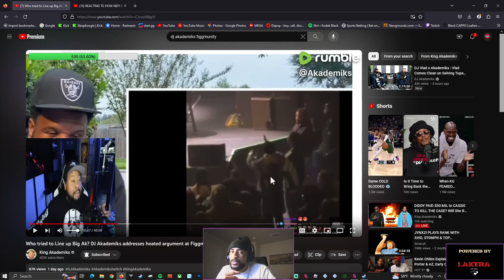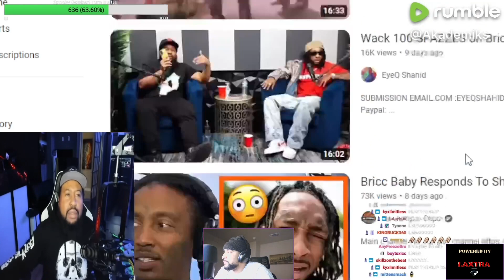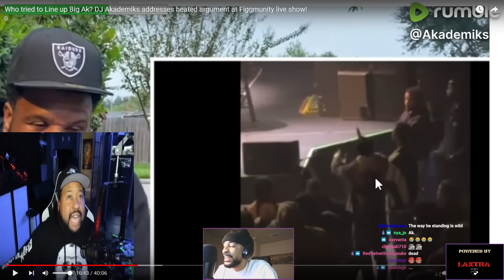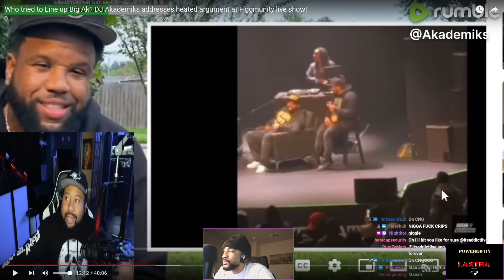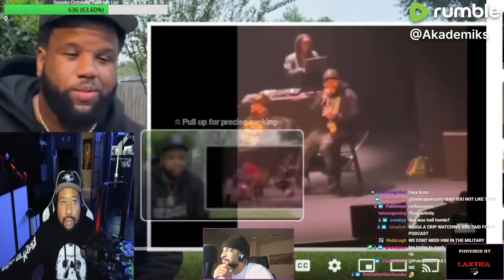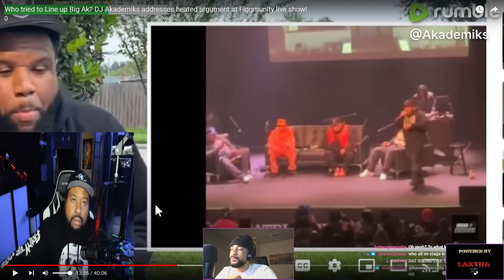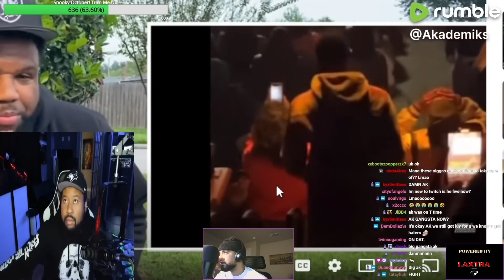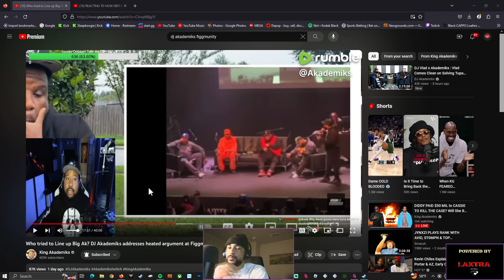DID DJ AKADEMIKS GET SET UP BY FIGGMUNITY WORLD?| Sleep Boogie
My camera froze and it was still a banger video